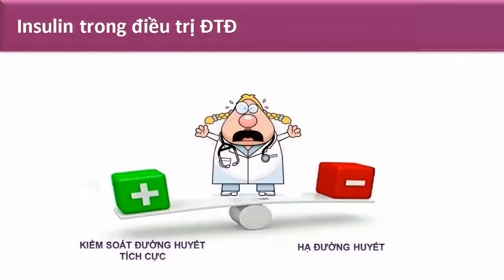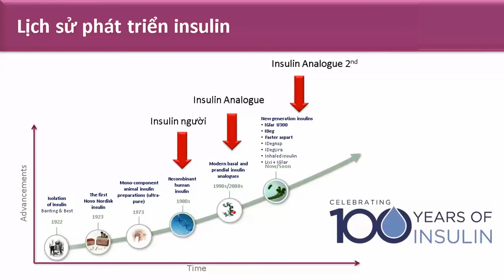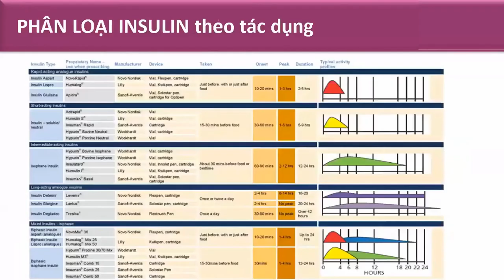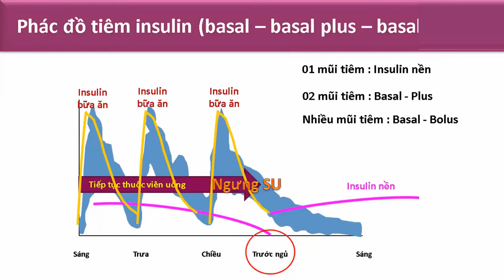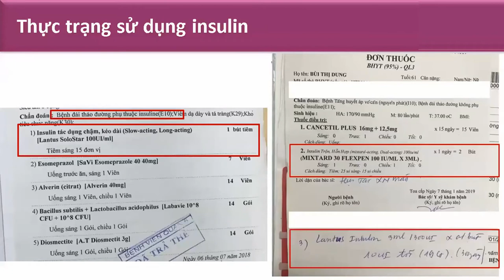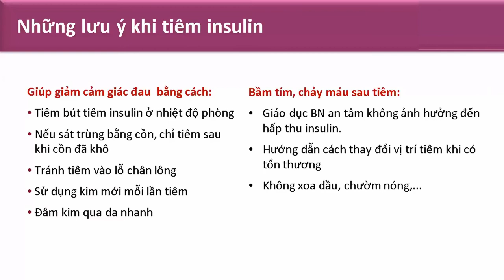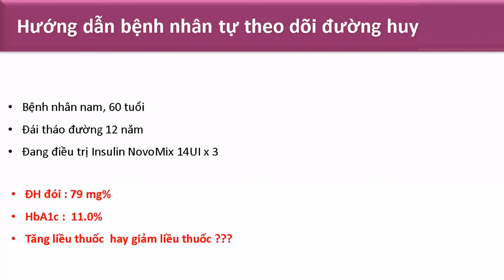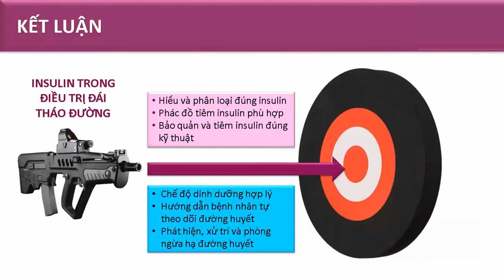Lưu ý trong sử dụng Insulin